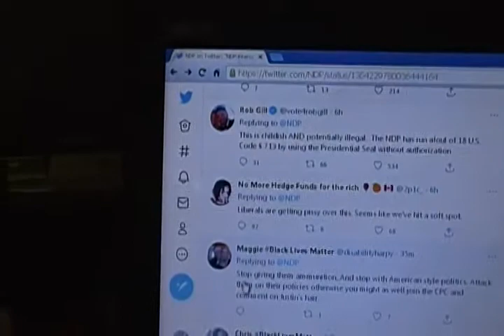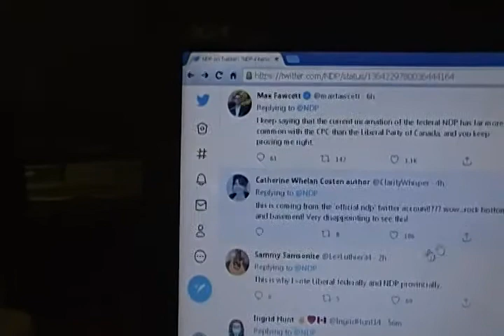NL Provincial NDP Candidate blasts Federal party over tweet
Mount Pearl North NDP Candidate, Jennifer McCreath says a tweet mocking the Trudeau-Biden meeting is hurting the credibility of the Provincial NDP brand as they enter a provincial election.